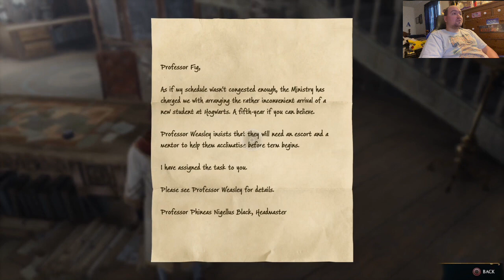Professor fig find a hide map of Hogwarts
Professor fig finds a hidden map of Hogwarts hidden in where we found key. It shows me little trace of ancient magic at library. Mostly in the restricted zone where students are not allowed. Here fun part I went there anyways without my professor but first need learn some new spells.